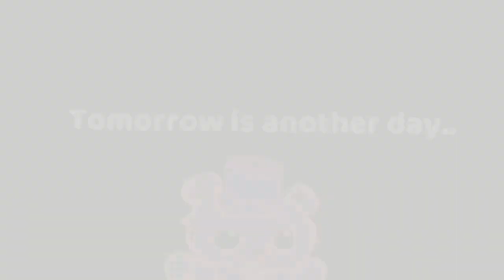[MEP] Eye Of The Tiger / Completed FNaF Meme – Hosted by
Host: Just•Jade
Helpers: Playtime, Moon

Thank you to all participants! I’m so glad we made this collab possible. All of you are sososososo talented! 🫂🤍

0:00 - 0:10 @c0ve
0:10 - 0:21 @Kasyxl
0:21 - 0:31 @shawtysharkyt
0:31 - 0:43 @EmpathyIsOffline
0:43 - 0:53 @Redbun-bun
0:53 - 1:04 @justjade6405
1:04 - 1:14 @rot-mori
1:13 - 1:22 @justadira
1:22 - 1:32 : @ExoticRose..
1:32 - 1:42 @Bonkitcontent
1:42 - 1:51 •Starryy_.
1:51 - 2:02 @ArtieCamJT
2:02 - 2:11 @Snowy_Gleam
2:11 - 2:21 @Parfibby
2:21 - 2:31 @MiyakoIsHere_Official
2:31 - 2:40 @trixyxmari
2:40 - 2:50 @iminyourcloset3
2:50 - 3:00 @Kokia_
3:00 - 3:09 @naoiruu
3:09 - 3:13  End